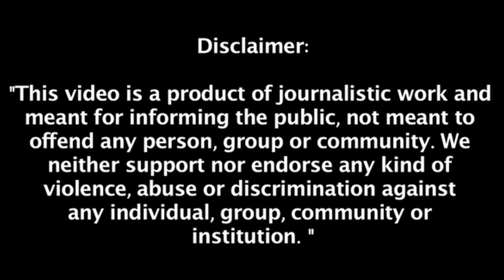कमर में तमंचा लगाकर घूम रही थी टीचर, पकड़े जाने पर पुलिस पर झाड़ा रौब, पहुंची | Cobrapost Hindi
@Cobrapost Hindi
@coprapost कमर में तमंचा लगाकर घूम रही थी टीचर, पकड़े जाने पर पुलिस पर झाड़ा रौब, पहुंची सलाखों के पीछे